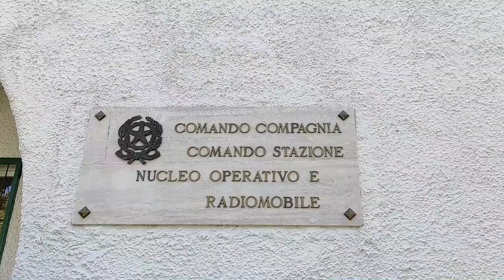TRAGEDIA A FORIO, ENZO GALLO SI E’ TOLTO LA VITA IN CASA.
TRAGEDIA A FORIO, ENZO GALLO SI E’ TOLTO LA VITA IN CASA. INCREDULITA’ E SGOMENTO TRA FAMILIARI E AMICI

Mercoledì sera tragico a Forio. Un uomo si è tolto la vita in casa impiccandosi, ritrovato dai familiari che hanno lanciato l’allarme poco dopo le 21.30. Si tratta di Vincenzo Gallo,58 anni,  persona conosciuta a Forio. Ha lasciato un messaggio spiegando le ragioni del suo gesto. Il PM di turno ha disposto l’autopsia, ma gli inquirenti hanno di fatto già ricostruito quanto accaduto. Dolore e incredulità per i familiari e per gli amici.